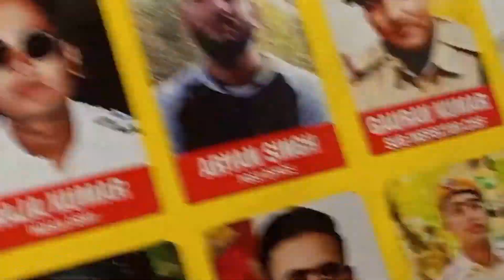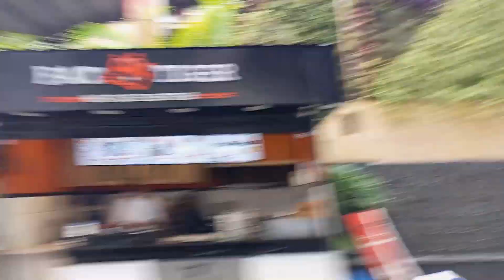delhi rohini west